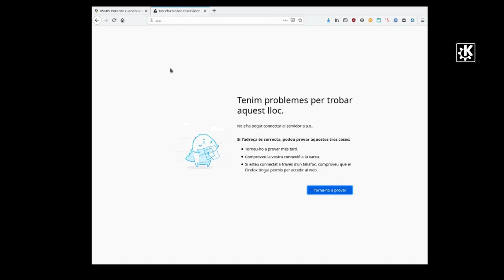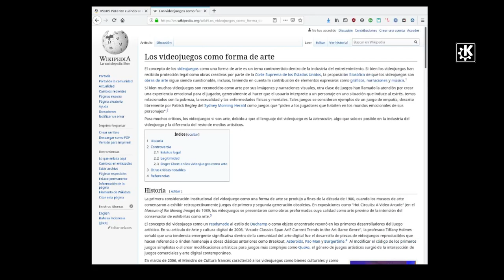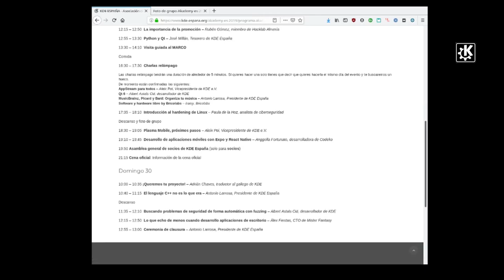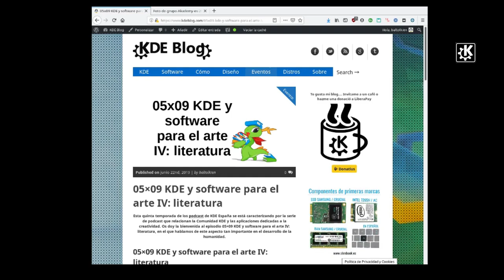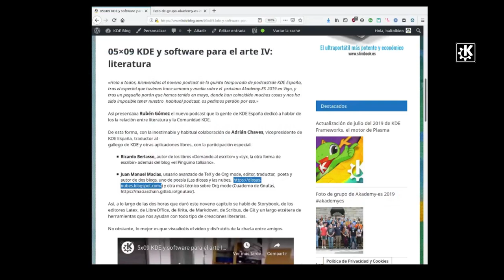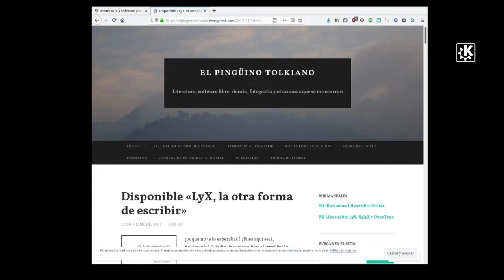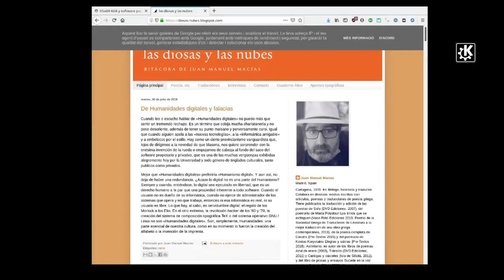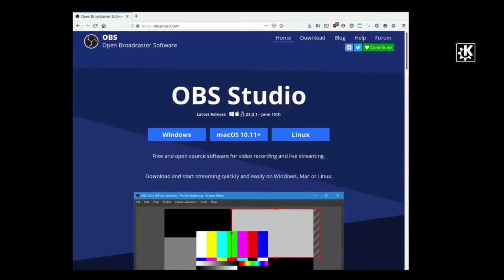05x10 Noticias, resumen y cierre de temporada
(Antes de nada pedir disculpas por la calidad del vídeo y del audio. Tuvimos muchos problemas técnicos.)
Bienvenidos al programa final de temporada de los podcast de KDE España.
Finalizamos nuestra quinta etapa con un ensalada de noticias acompañada de un resumen de este año lleno de proyectos libres.
Los participantes del podcast fueron:

    Ruben Gómez Antolí, de KDE España y nuevo vocal de su junta.
    Baltasar Ortega (@baltolkien), secretario de KDE España y creador y editor del presente blog, qué puso el punto de vista del usuario de KDE.